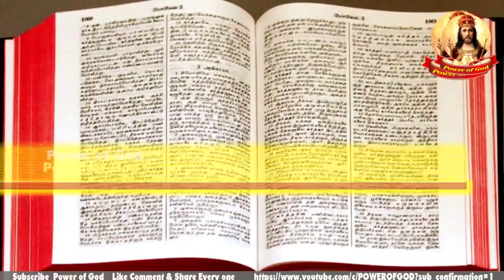நிமிட நற்செய்தி நிமிட நற்செய்தி - 417